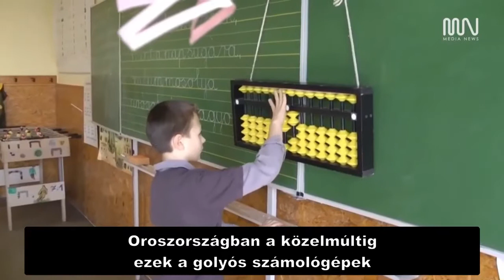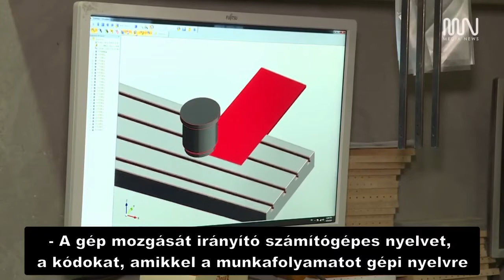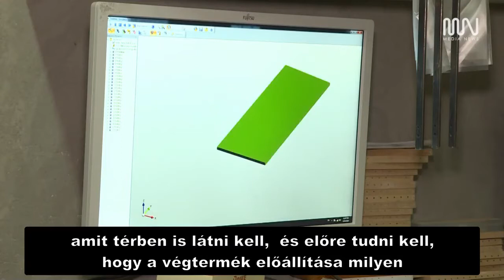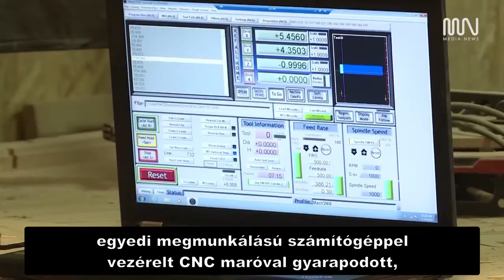SIKER vállalkozók magazinja – Matke CNC Famegmunkáló Műhely Szabadka